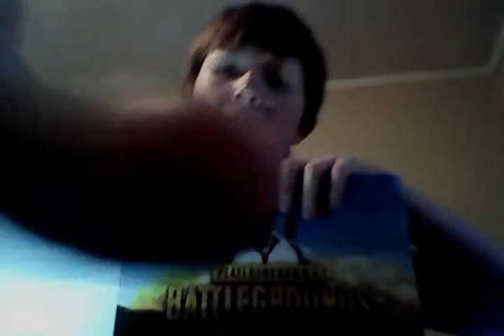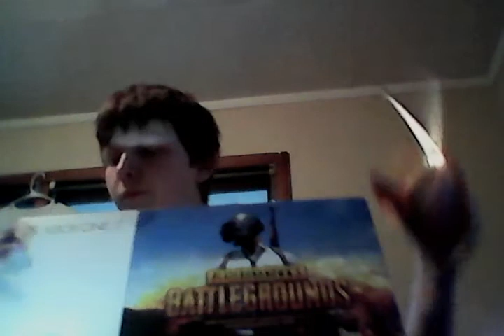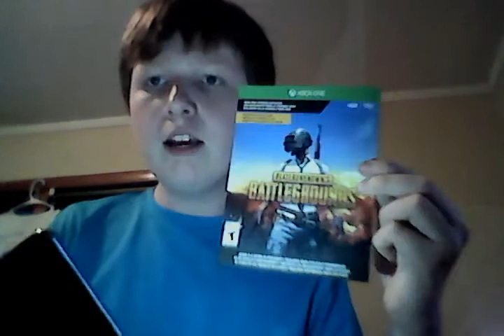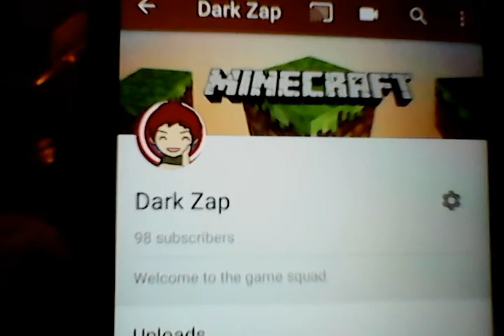Xbox one s unboxing wooooow